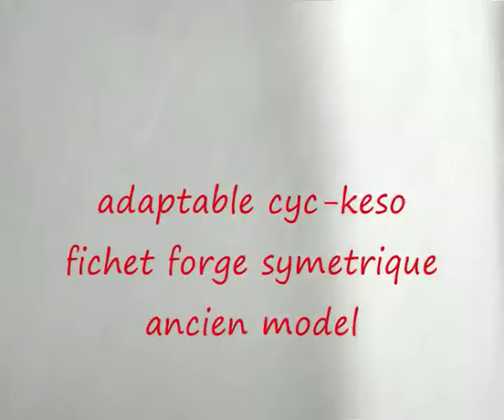clé FICHET serrure PRIMLOCK changer remplacer le cylindre par un adaptable CYC débrayable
CHANGEZ-LES, PAR UN JEU DE CYLINDRE UNIVERSEL CYC PARIS ULTRA SÉCURISÉ, SUR CETTE VIDÉO VOUS POUVEZ VOIR UN CHANGEMENT DE CYLINDRE SUR UNE SERRURE FORGES PRIMLOCK FICHET 787 / F3D REMPLACÉ PAR UN CYLINDRE ADAPTABLE CYC DÉBRAYABLE (SI VOUS OUBLIEZ LA CLÉ COTÉ INTÉRIEUR SUR VOTRE SERRURE ET QUE VOUS CLAQUEZ LA PORTE VOUS POURREZ TOUJOURS OUVRIR AVEC UNE AUTRE CLÉ COTÉ EXTÉRIEUR)  (SERRURE D'UNE TRÈS GRANDE VALEUR CAR FABRIQUÉE A L'ANCIENNE AVEC DES MATÉRIAUX ET DE L’ACIER HYPER RÉSISTANT  NE LA REMPLACEZ SURTOUT PAS, CHANGER UNIQUEMENT LES CYLINDRES) ...😊😊

81 boulevard Richard Lenoir 75011 PARIS.